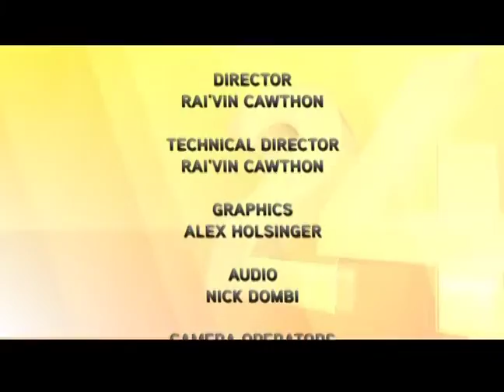BG24 Archive / Producers Panel 10-09-2015